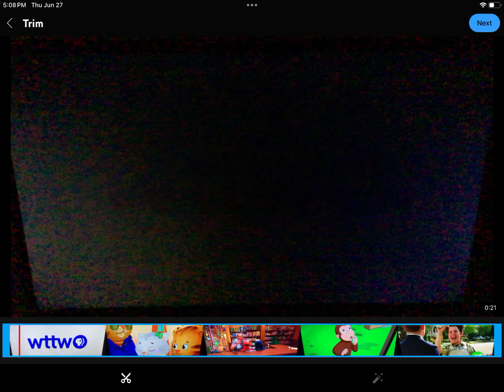June 27, 2024